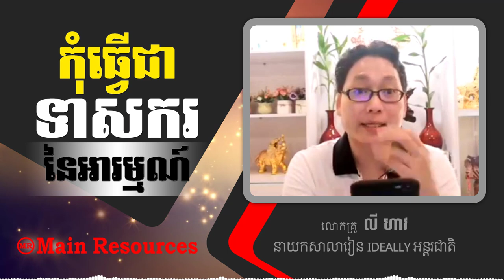[ ៨ក្បាច់របស់ព្រះបាទជ័យវរ្ម័នទី៧ សំរាប់មេដឹកនាំ ] Mr. LYHAV -Main Resources 2020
Successful IDEA
Change mindset, Change result.
Speaker:  By Mr.Ly HAV 2020